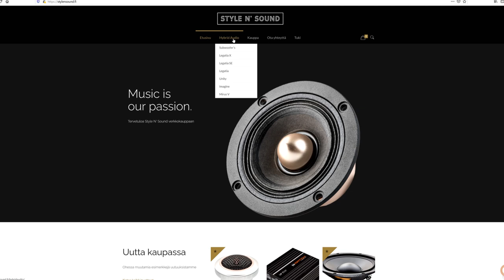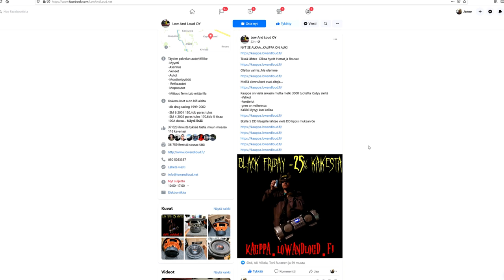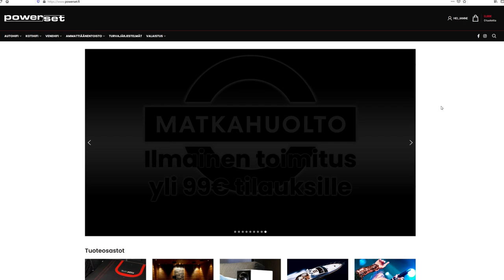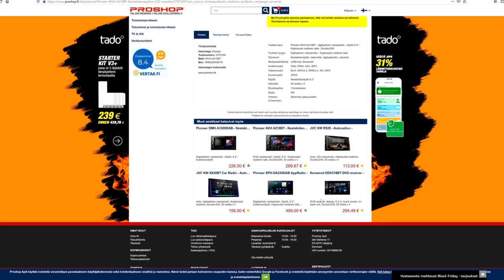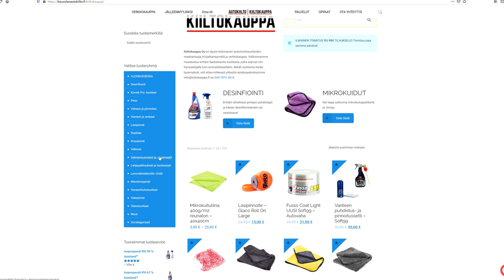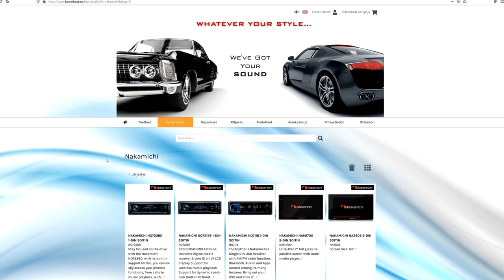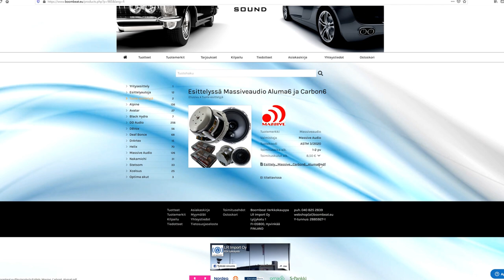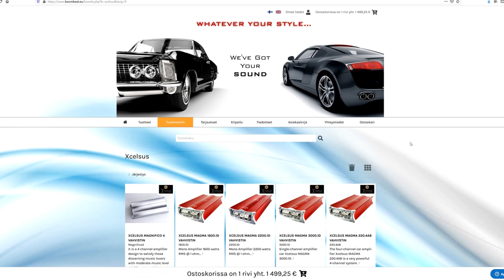BLACK FRIDAY 2020 | Kooste autohifialan tarjouksista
Loppusyksyn ostoshulina Black Friday tulee taas. Kasasimme videolle viiden eri autohifimyymälän parhaita tarjouksia + esittelyssä yksi uudistunut ja yksi täysin uusi autohifin verkkokauppa! Tämä video kannattaa katsoa, säästät selvää rahaa! Video on toteutettu kaupallisessa yhteistyössä alla mainittujen yritysten kanssa.

POWERSET - PowerSediltä saat uudistetun verkkokaupan kautta alan parhaat tuotteet erittäin kätevästi. Laita viestiä WhatsApp:illa jos olet ostamassa useampaa tuotetta kerralla, katsotaan viimeinen tiukka hinta. Black Weekillä verkkokaupassa tuotteita jopa alle puoleen hintaan ja paikanpäältä neuvottelutaitojen mukaan.

LR IMPORT - Kokonaan uusi verkkokauppa, jossa jatkuvasti päivittyvä ja kasvava valikoima. Tällä hetkellä meiltä löytyy tuotteita 13 alan kuumimmalta merkiltä. Autohifikanavan katsojille alennuskoodilla: autohifikanava -25% kaikista normaalihintaisista tuotteista (koodi voimassa 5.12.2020 saakka).

LOW AND LOUD - 25% alennus verkkokaupassa + loppuviikosta to-la paikanpäällä myymälässä SoundQubed subbarit -30% ja paljon muita pähkähulluja ja täysin pimeitä alennuksia 30-50%.

STYLE N’ SOUND - Hybrid Audio & Zapco highend-merkit, jälleenmyynti ja asennuspalvelut. Tutustu verkkokauppaamme ja tsekkaa Black Friday erikoistarjoukset.

KIILTOKAUPPA - DrArtex vaimennustuotteet ja autonhoitotarvikkeet sekä kemikaalit. Paljon alennettuja hintoja Black Weekillä.